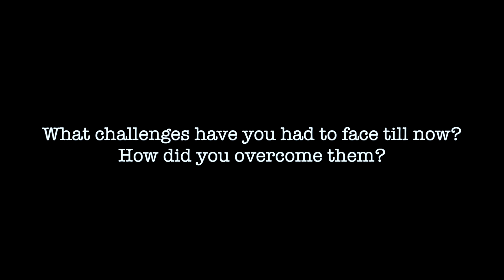National Wushu Player Dhanashri Shares Her Experience | Inspirational Story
Dhanashri Kasare is a National Silver Medalist. In this video Dhanashri shares her journey as a Wushu player. She also talks about how Rajyoga Meditation has helped her in her life.

Wushu, also known as Kung-Fu is a full contact sport having its origin in Chinese martial arts.